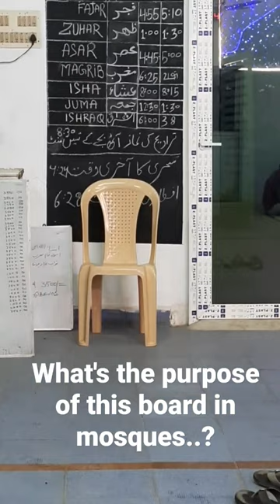மசூதியில் இந்த போர்டு எதற்கு..? | Why this board in mosques.? | Islamic